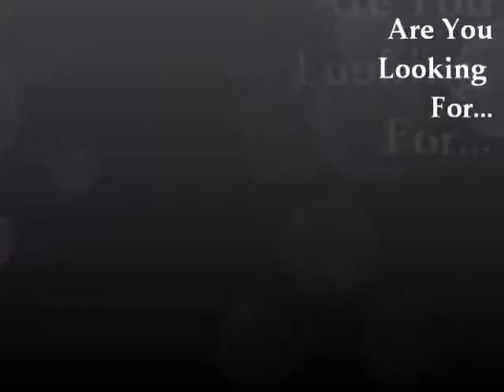What Is Erectile Dysfunction Treatment D